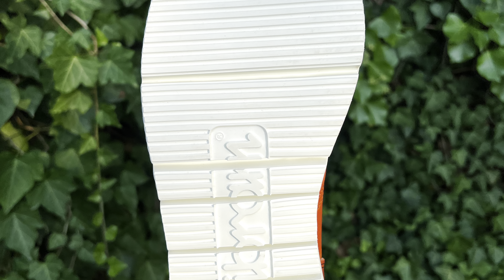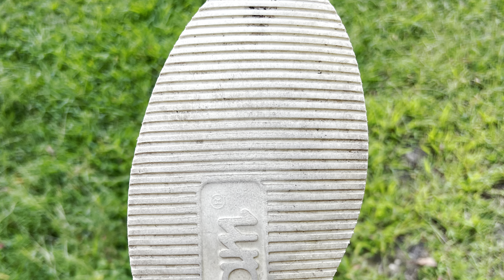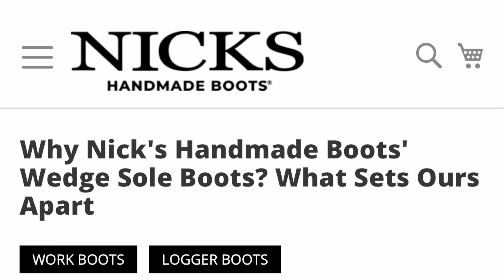Comparing all my Wedge Soles!!!! How good are they?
DALE